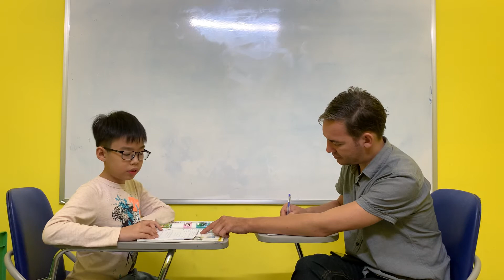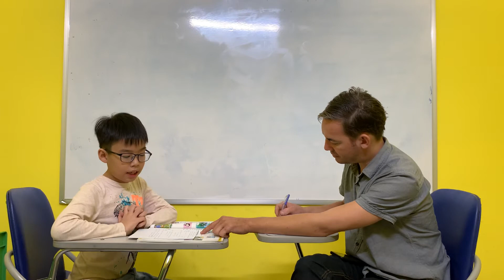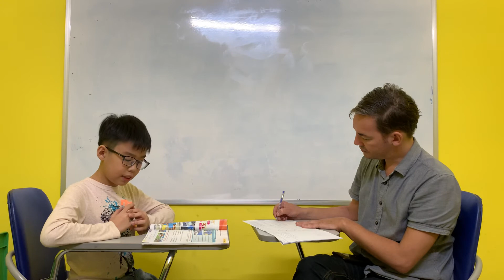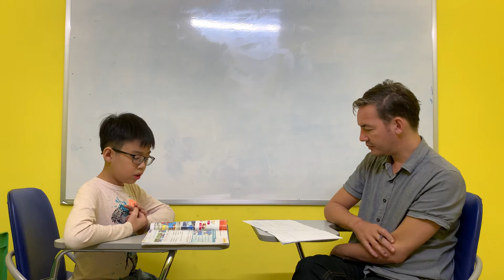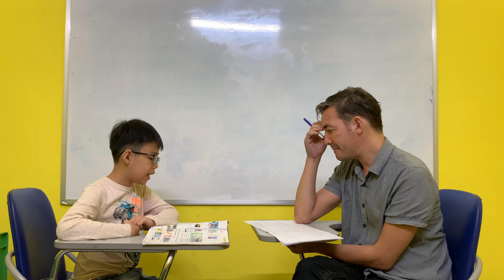Kids 9- Minh Hiếu (Chris) (30/1/2021)